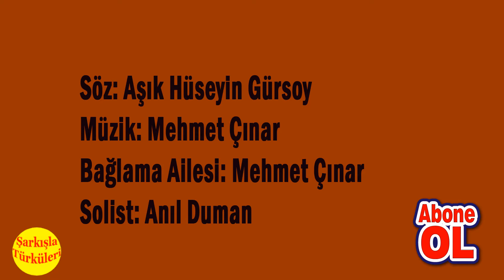BU GÜN SEYRANIMDA BİR GÜZEL GÖRDÜM (Şarkışla Türküleri) (EMLEK)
Söz: Aşık Hüseyin Gürsoy
Bağlama Ailesi: Mehmet Çınar
Solist: Anıl Duman

BUGÜN SEYRANIMDA BİR GÜZEL GÖRDÜM
Bugün seyranımda bir güzel gördüm
Allah bir Muhammd Ali'ye benzer
Elif taç başında nikap yüzünde
Hünkar Hacı Bektaş Veli'ye benzer

Gördüm o güzeli verir muradı
Okudum Kur'an'ı mimdir bir adı
Kendi nefesini eliyle yudu
Ak deve üstünde Ali'ye benzer

Ay ile Güneşe benzer yüzleri
Guduretten nurdur mahbup gözleri
Tasdikleri bu ednanın sözleri
Balım Sultan Kızıl Deli'ye benzer

Hüseyni'yem Haktan içtim doluyu
Onun için Mehderim Ali'yi
Gönlümden çkarmam Kızıl Deli'yi
Muhammed miracda Ulu'ya benzer

Âşık Hüseyin Gürsoy

Sivas’ın önde gelen âşıklarındandır. 1902’de Şarkışla’nın Sarıkaya köyünde doğmuştur. İsmail ve Bassey’in oğludur. Küçükken babasını kaybetmiştir. Çocukluğunda Ali Efendi ve Abdullah Hoca’dan ders almıştır. Şehriban hanımla evlenmiş bu evlilikten bir kızı olmuştur. Gençliği savaşın ülkede bıraktığı yokluk ve sıkıntı dönemine rastladığından binlerce aile gibi çileli geçmiştir. Rençperlik ve kuzu çobanlığı yapmış, Çukurova’da bahçe bağ işlerinde çalışır. Bir seferinde Çukurova’ya giderken o sırada Kayseri’de bulunan Atatürk’ü görür, hatta zorla da olsa kürsüye çıkıp irticalen Atatürk’e bir şiir okur. Atatürk bunun üzerine onu Ankara’ya getirtip, sular idaresinde iş vermiştir. Hüseyin Ankara’da Ali İzzet, Veysel, Hacı Fedaî ile birlikte Ankara’da konserler vermiş. Bu konserlerden birinde dinleyicilerden Ayşe adındaki kız Hüseyin’e âşık olmuş, ısrarla kendisini almasını istemiş. O da bu ısrarlara dayanamayıp Ayşe’yi almış köyüne getirmiş. Ancak köyündekiler bunu hoş karşılamamış, tekrar babası evine göndermesi için bir yıl boyunca baskı yapmışlar. Baskılara dayanamayan Hüseyin Ayşe’yi trene bindirmiş Ankara’ya göndermiş. Ancak bu ona çok dokunmuş, bu acıya dayanamamış verem olmuş, bir zaman sonra da vefat etmiştir (22 Temmuz 1942).

Aşık Hüseyin enstrüman olarak keman çalmıştır. Şiir tekniği ve irticali kuvvetlidir. Dili oldukça sade ve yapmacıktan uzaktır. Onlarca şiiri yazılmadığı için kaybolmuştur. Hatta çok şiiri de başka âşıklar tarafından sahiplenilmiştir. Âşık Yüzbaşıoğlu’nun saz ustasıdır. Alevî inancını dile getiren şiirlerinin yanı sıra aşk, tabiat ve sosyal konularında da şiirleri vardır. Bazı şiirleri TRT Repertuarında türkü olarak söylenmektedir.